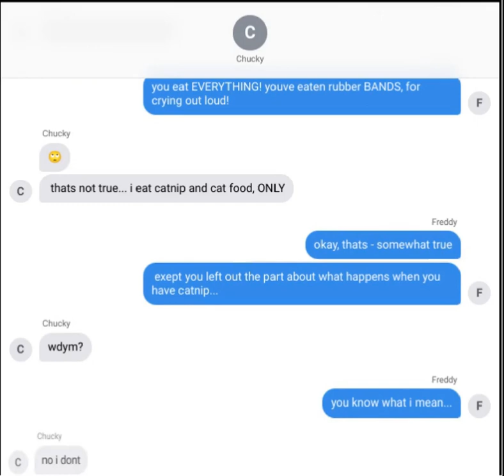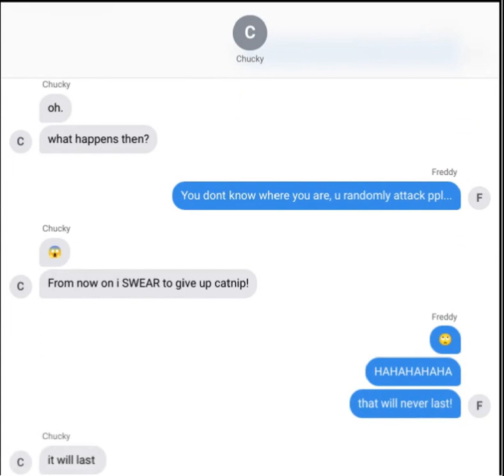Cat's Lives On The Internet Be Like...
This is what i imagine if cats could use the internet...
Music - Scary, Scary World, by Steve Cash and Gibson. Rest in Peace to you both 😇🙏